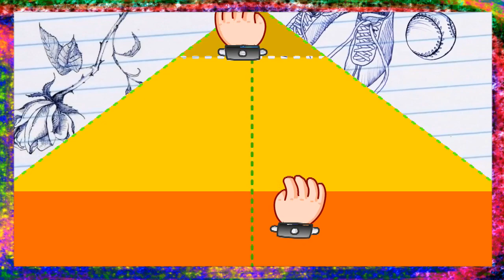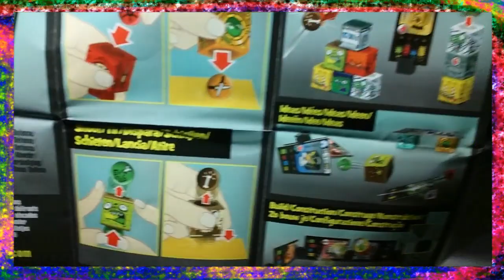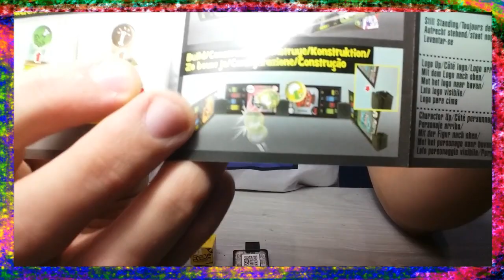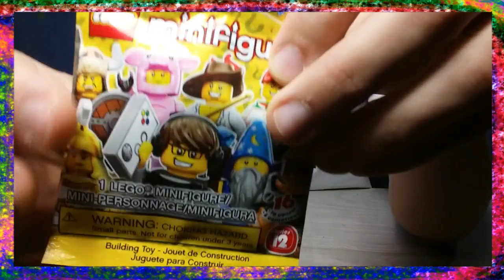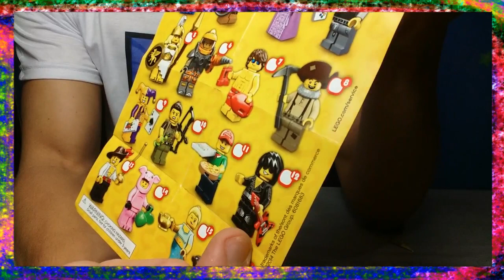Quarta Surpresa #3 Cheio de Micos e Novidades Legais!!!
Chegou a quarta feira cheia de Surpresas legais aqui no Canal com Minecraft, Pokemon, Trashpack e muito mais!!!